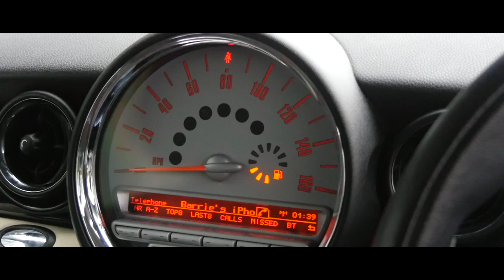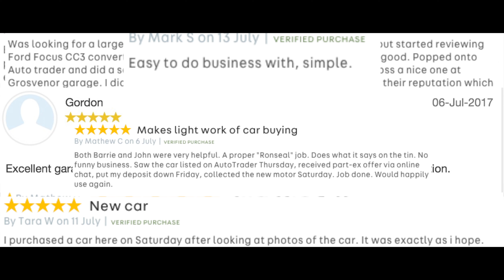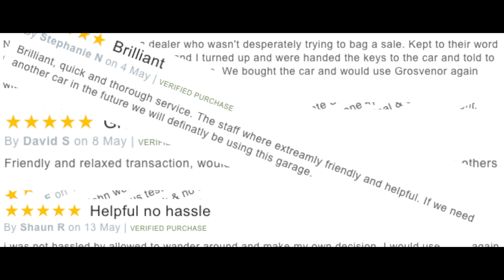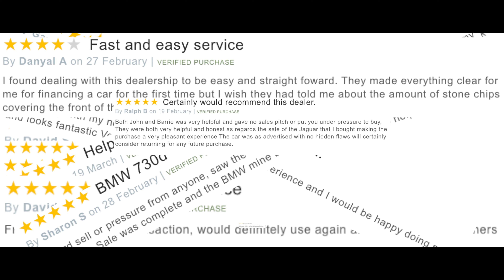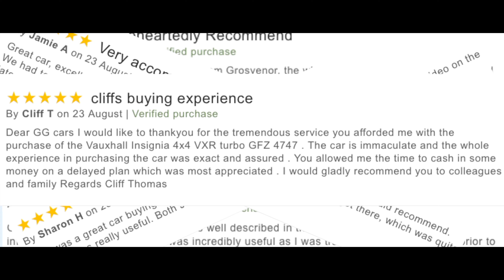MINI Clubman 1 6 Cooper 5dr MF59HZX Website Trailer